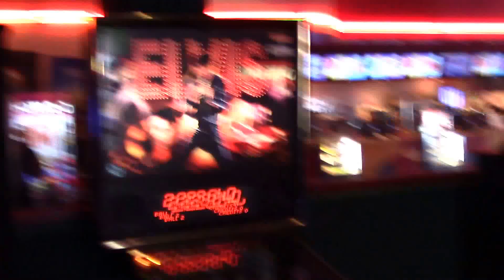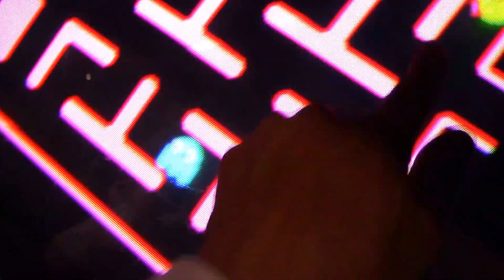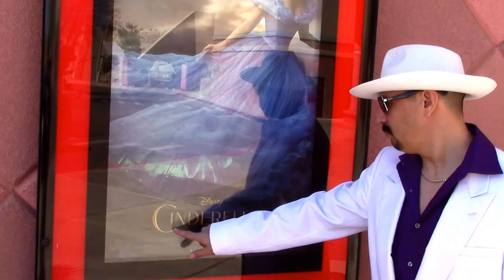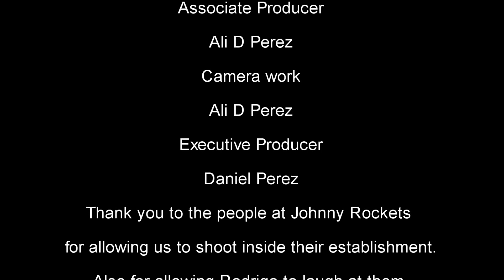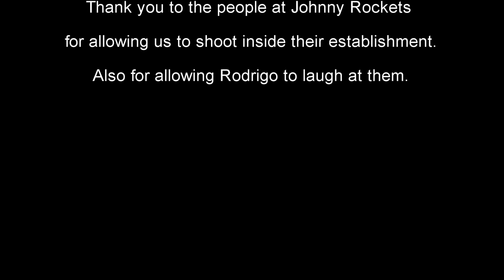Rodrigo goes to The Mall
Our favorite Mexicanote, Rodrigo decides to got to the mall where he picks on children, takes a ride on the mall train, laughs at the Johnny Rockets dancers, and talks to a "stoned" bear. This is an episode where Rodrigo finally gets out of the studio and begins to interact publicly!!!   Don't miss the fun vatos!!!

More RodrigoSays episodes.